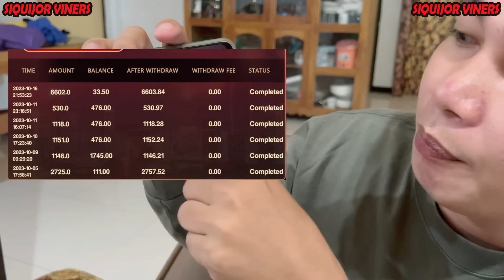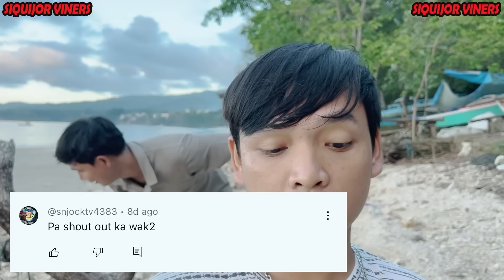Isda nga Gibun-og